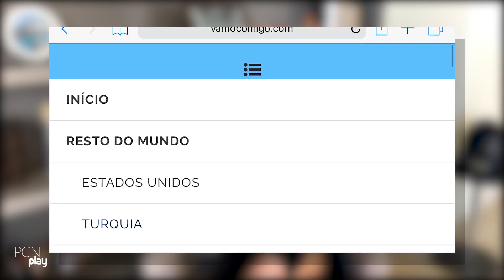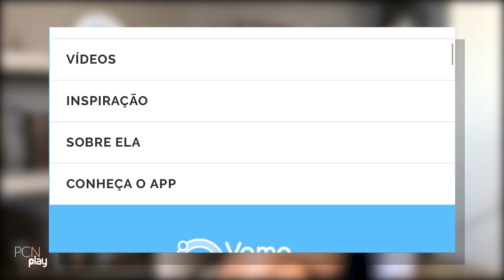Vamo com Rebecca Cirino!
Ela é super viajada e está sempre explorando novos destinos. Batemos um papo com Rebecca Cirino sobre mulheres que viajam sozinhas, e rolou até uma tag de viagens com as histórias mais legais. Vem ver, porque tá massa!

Para saber por onde Rebecca anda, é só acompanhá-la pelo blog